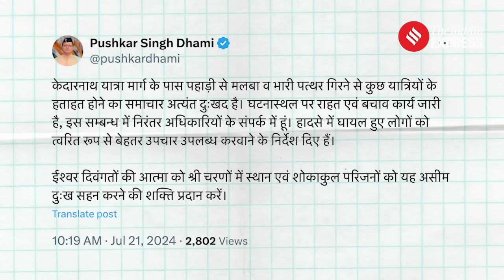Kedarnath Landslide: Landslide on Kedarnath Yatra Route Leaves 3 Dead and Several Injured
Kedarnath Landslide: A landslide struck the Kedarnath Yatra route in Chidwasa on Sunday morning, resulting in multiple fatalities and injuries among the devotees traveling to Gaurikund. The incident has caused significant disruption and heartache for those on this sacred pilgrimage.